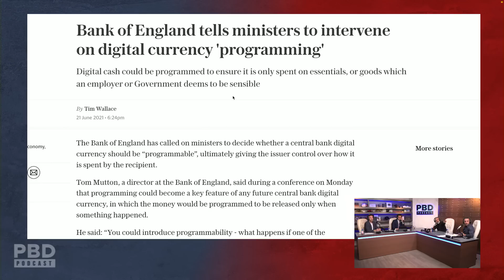"They Want To BLOCK Your Transactions!" - Will CBDC Be The End of Privacy?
In this short clip, Patrick Bet-David, Maajid Nawaz, Adam Sosnick and Vincent Oshana discuss whether CBDC will be the end of privacy.